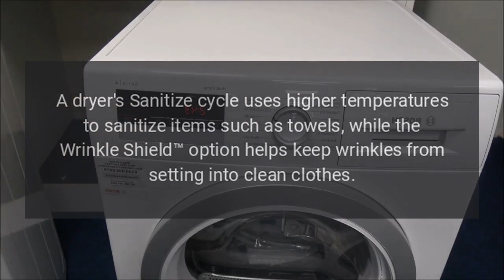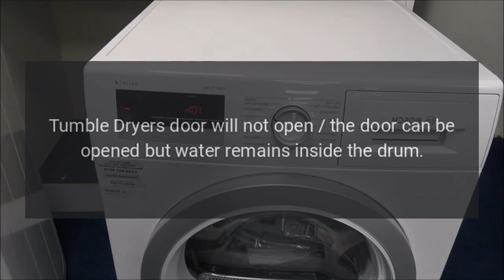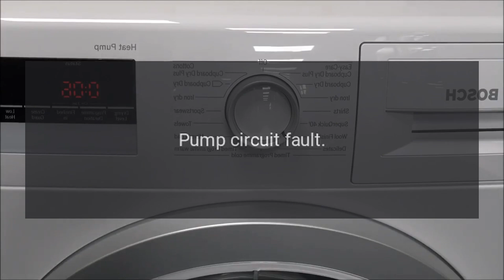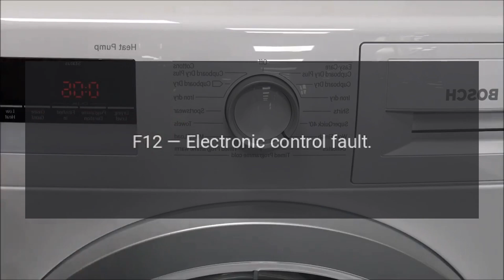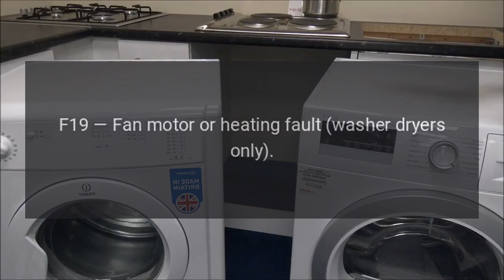Whirlpool Dryer Model WED5100HC Error Codes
Create customized cycles for your large-capacity electric dryer in a few touches for the right fabric care